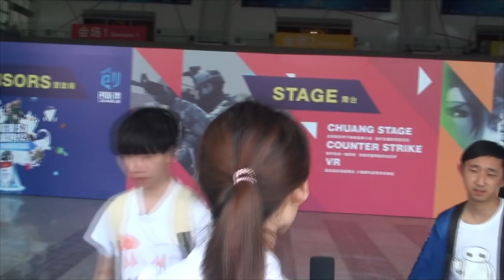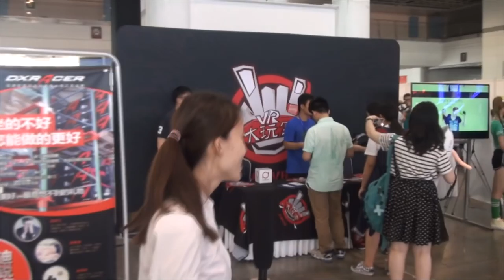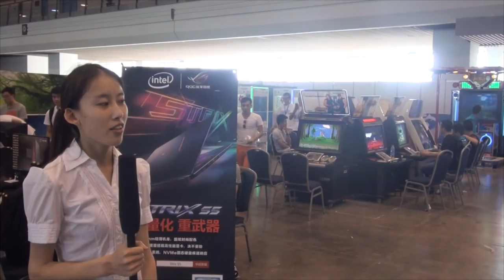Обзор места проведения финала Chuang League Season 3 от специального корреспондента в Китае.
Подписываемся!